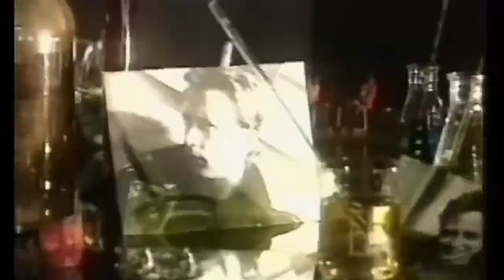Rata Blanca - Agord, la Bruja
04 de noviembre de 1993. Se publica el disco "El libro oculto". Es el primer EP de Rata Blanca, y su cuarto trabajo discográfico, editado por BMG. Es la primera producción de Rata Blanca para la compañía BMG Argentina, y fue grabada entre giras del grupo. Por su escasa duración (alrededor de 23 minutos) se lo puede calificar como un miniálbum o EP, y no como una larga duración. En 2022 se reeditó la versión en vinilo del disco. Este es el último disco grabado por Adrián Barilari en su primera etapa con el grupo. Debido a la salida de Barilari, el EP fue presentado casi en su totalidad por su reemplazante Mario Ian.

«Agord, la bruja» está escrita en referencia a la drogadicción, aunque sin hacer referencias directas. El nombre Agord de hecho es «droga» escrito al revés. Cabe destacar que este disco, al igual que Entre el cielo y el infierno, muestra un sonido más pesado que sus predecesores, algo alejado del metal neoclásico y hard rock tradicionales de Rata Blanca, lo que produjo preferencias divididas entre los seguidores de la banda.